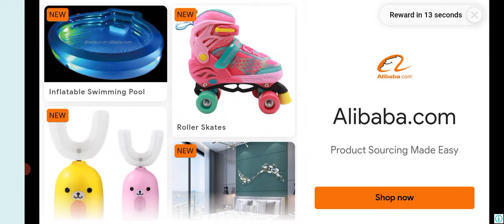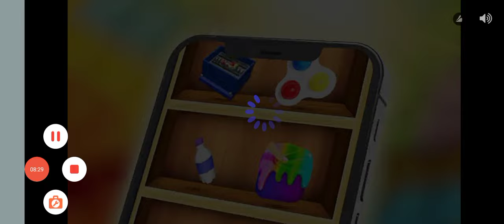how to#Police_car👌mian_ali 🙈😜🙉👈👏🎃🚑subscribe,powerCar,CarRace#MotuPatlu#TotaMain Tota#Hathi#Ghoda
/UCzFEEMdHhErA96PjyKbAG6w

2022 BMW 4 Series 430i Coupe is powered by a 2.0L Turbo Inline-4 Gas engine that provides 255 hp @ 5000 rpm horsepower and 295 lb-ft @ 1550 rpm of torque. It has Rear-wheel drive and 8-speed automatic transmission.

The best price of Perkin Generator in Pakistan is Rs.762,800 and the lowest price found is Rs.11,500. The prices of Perkin Generator is co